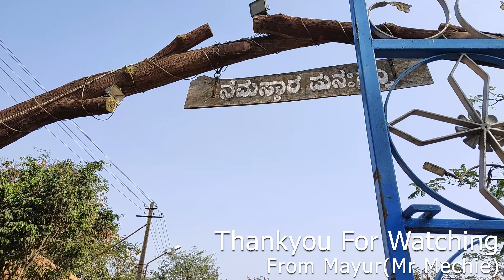Hubli Nrupatunga Betta | Hubli Weekend Spot | Hill Station in-between City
Nrupatunga Betta, which is situated on Unkal Hills in Hubli. Upon reaching this site, travellers will get the chance to see the beautiful view of the cities of Hubli and Dharwad.Tourists coming by car have to park their vehicle at this entrance and purchase a ticket to access Nrupatunga Betta. The entry fee is Rs. 20 for adults and Rs. 10 for kids.

VLOGGING SETUP-
Camera- Mobile Realme 3pro